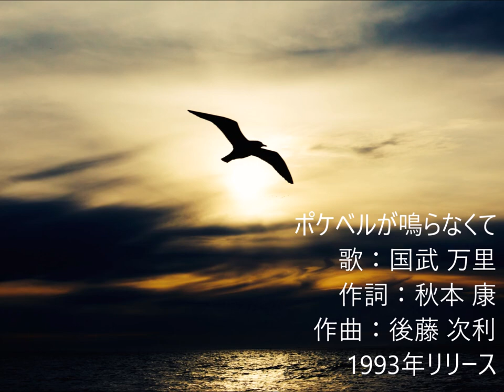ポケベルが鳴らなくて 国武万里 1993年リリース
この曲と同じタイトルのドラマ主題歌として使われ大ヒットしました。
国武万里さんの２枚目のシングル曲です。